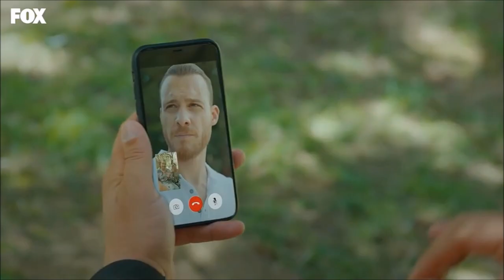Tráiler del Episodio 52 de Tocas mi puerta Avance 2 (FİNAL) | Sen Çal Kapımı 52.Bölüm 2.Fragman